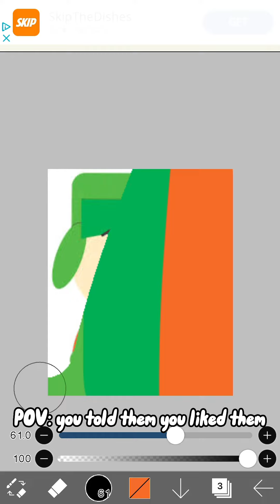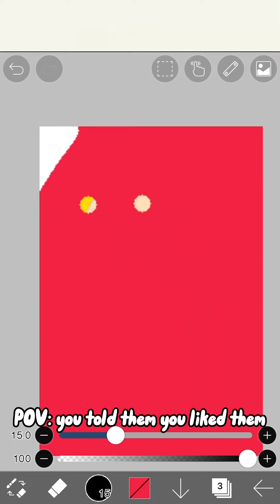POV: you told them you liked them (Not my song)